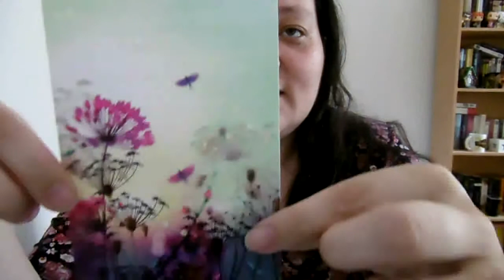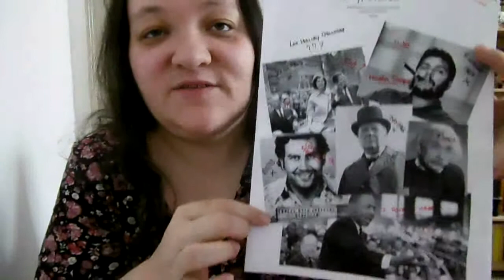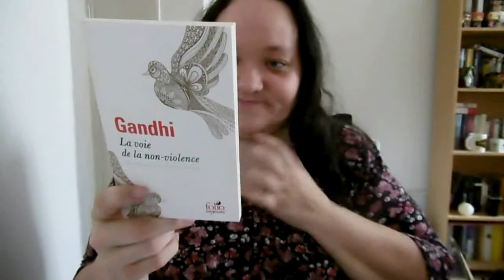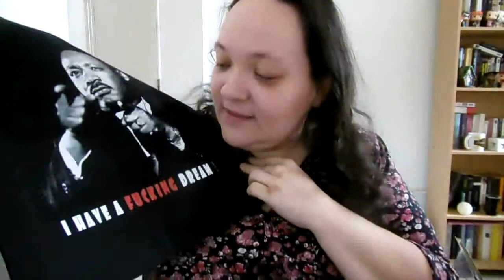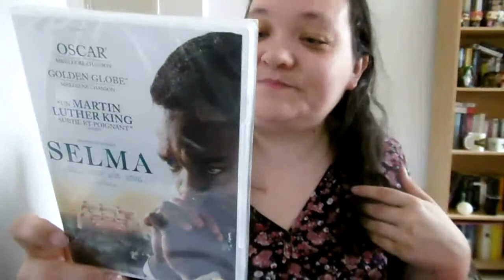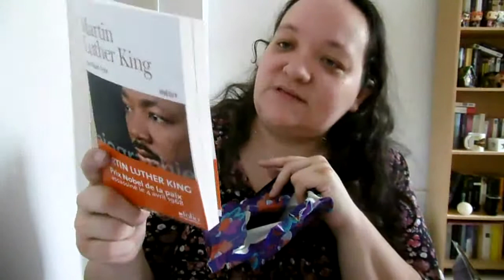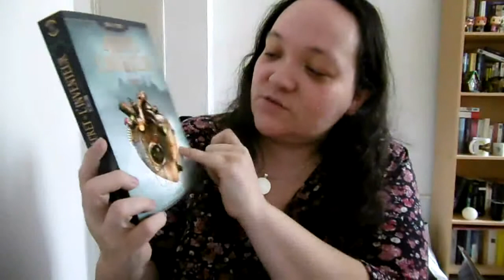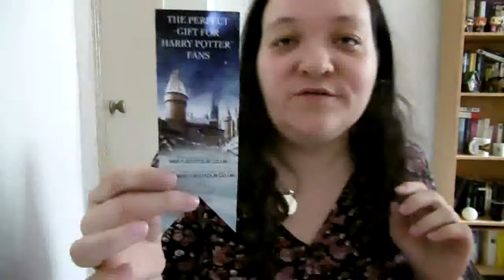Swap Ces hommes qui ont marqué l'Histoire avec Lilyblup